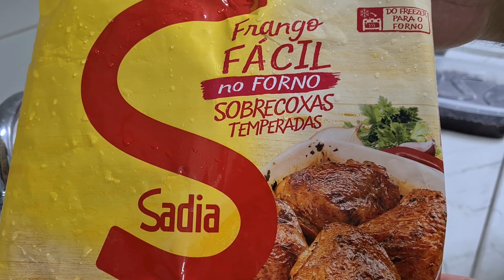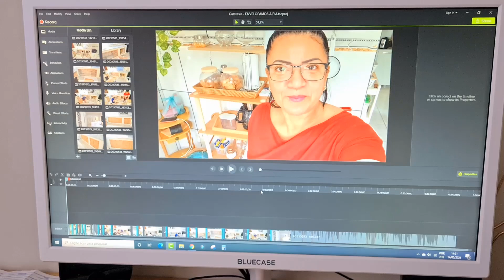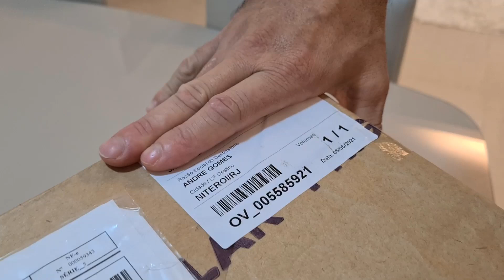NOSSO FINAL DE SEMANA | ADIANTAMOS MAIS COISAS NA CASA DA MINHA MÃE | Viviane Magalhães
VLOG do nosso fim de semana + casa da mamãe, hoje foi um dia mais corrido por aqui! Rolou até artesanato e faça você mesmo!

O vinil usado é da:
Nitsign Suprimentos @nitsignsuprimentos
Rua General Andrade Neves, 25.
Loja 101 – Centro
Niterói – RJ

Água perfumada que uso para deixar a casa cheirosa
Balacobaco - Cupom:  PEQUENACASA

Cupom: VIVI10

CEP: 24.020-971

(Parceria/Publicidade/negócio)